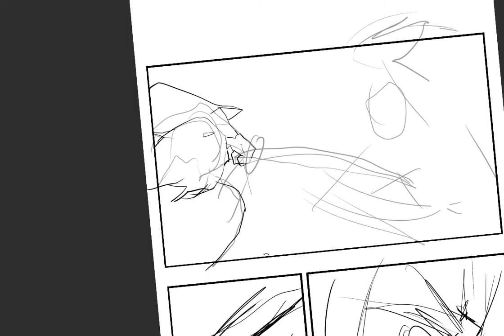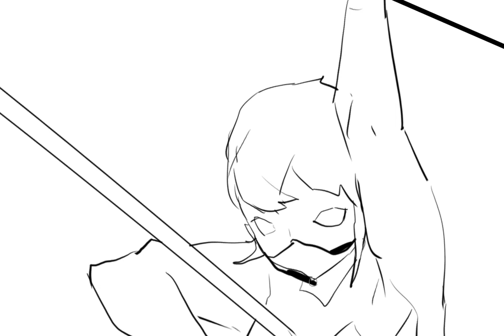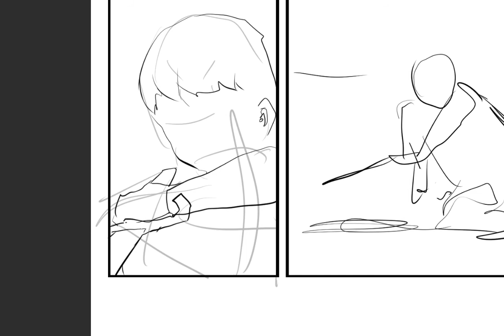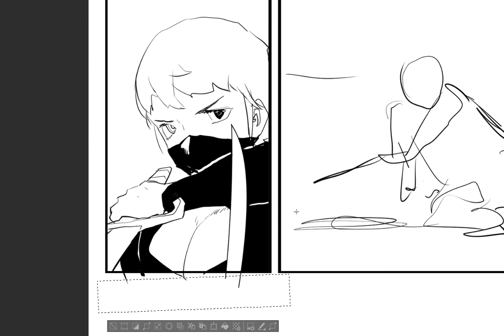웹툰 검객, 그림과정 gumgaek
검객 보는곳